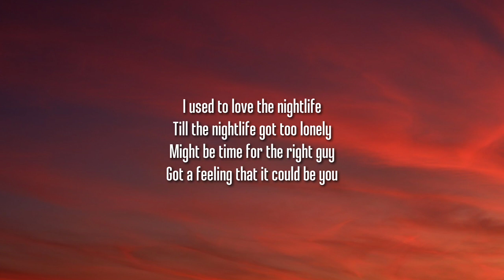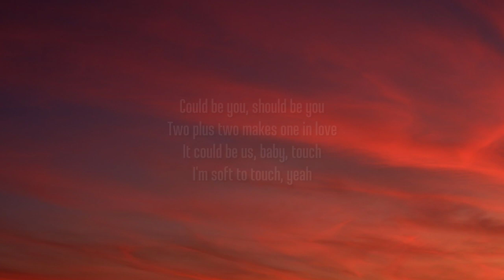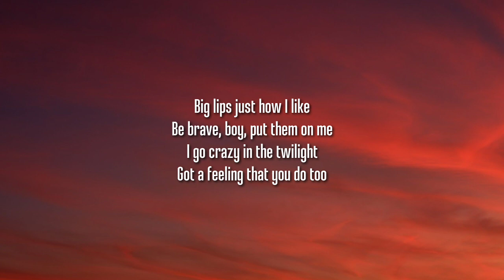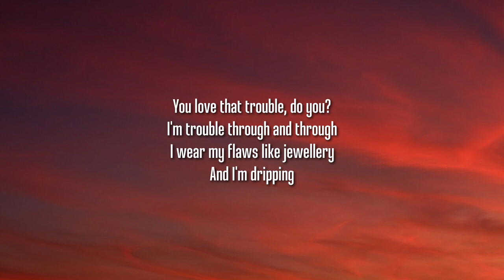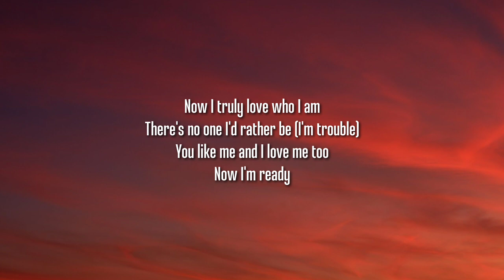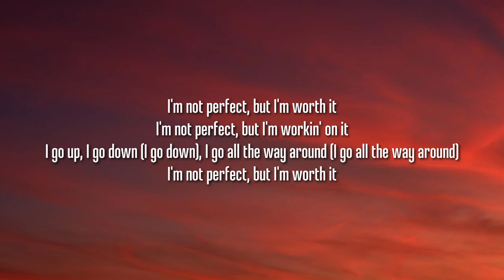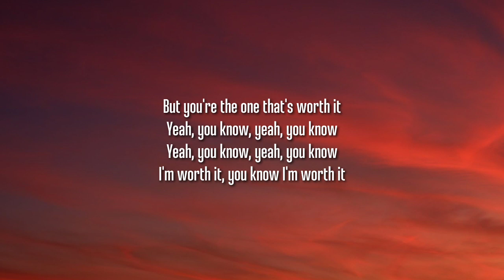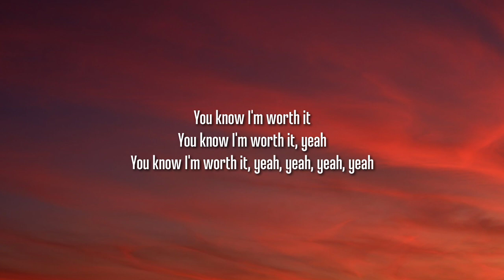Sam Smith, Jessie Reyez & Cat Burns - Perfect (Lyrics)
Lyrics:

I'm not perfect, but I'm worth it
I'm not perfect, but I'm workin' on it
I go up, I go down, I go all the way around

I used to love the nightlife
Till the nightlife got too lonely
Might be time for the right guy
Got a feeling that it could be you

You like them crazy, do you?
I'm crazy through and through
I wear my flaws like jewellery
And I'm dripping

Yeah, I used to love the nightlife
Till the nightlife got too boring
Might be time for the right guy, yeah
Could be you, should be you
Two plus two makes one in love
It could be us, baby, touch
I'm soft to touch, yeah

Big lips just how I like
Be brave, boy, put them on me
I go crazy in the twilight
Got a feeling that you do too
You love that trouble, do you?
I'm trouble through and through
And I'm dripping

Used to pretend that I was someone different
'Cause I was scared of what the world would think
But lately, I've been leaning into myself (Loca)
Put the old me in a ship and let it sink (Yeah)
Now I truly love who I am
There's no one I'd rather be (I'm trouble)
You like me and I love me too
Now I'm ready

You like them crazy, do you? (Crazy)
I'm crazy through and through (Through and through)
And I'm dripping

I go up, I go down (I go down), I go all the way around (I go all the way around)

But I'm worth it, oh (Yeah, yeah, yeah)
Now you know I'm not perfect
But you're the one that's worth it
Yeah, you know, yeah, you know
I'm worth it, you know I'm worth it
You know I'm worth it
You know I'm worth it, yeah
You know I'm worth it, yeah, yeah, yeah, yeah